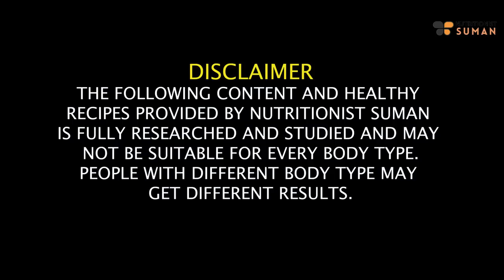2 Best Weight Loss Dinner Recipes For Monsoon | Breakfast/Dinner Recipes - Lose Belly Fat|Fat to Fab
Are you on the lookout for scrumptious and nutritious recipes to invigorate your weight loss journey? Your search ends here! In this video, the exceptionally skilled Suman Pahuja presents an array of delectable culinary creations that not only tantalize your taste buds but also work wonders for your weight loss aspirations. Get ready to embark on a flavorful voyage toward your health goals.

Let's come together to embrace a lifestyle that celebrates both health and flavor. These recipes are a celebration of mindful choices that contribute to your overall well-being. With Suman Pahuja's expert touch, you can savor each bite knowing you're taking a step towards a healthier you. If you're eager to explore a treasure trove of health-conscious and utterly delightful recipes, don't wait any longer. Click that enticing "Watch Now" button and embark on a culinary expedition that promises not only palate-pleasing experiences but also an enriched wellness journey.

Timestamps-
00:00 -Introduction
02:16 -Seed Mix Bar Recipe
04:06 -Serving
04:41 - Moong Dal and Makhana Sheera
06:55 - Conclusion

SUMAN PAHUJA.